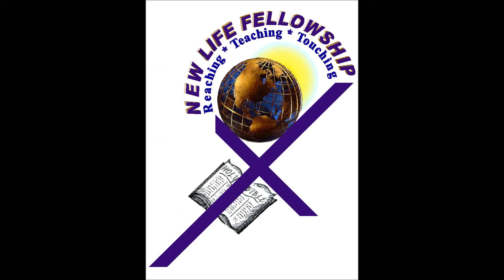The Fellowship's HOLY CONVOCATION 2012 Worship * Friday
"Happy" and "You are the Holy One". New Life Fellowship Holy Convocation 2012 Worship Experience, Friday evening by New Life Fellowship. Dr. Valerie Bass Russell. Min. Josea Oatis. Overseer Dr. Terry L. Weems. Join us July 26-29, 2013!